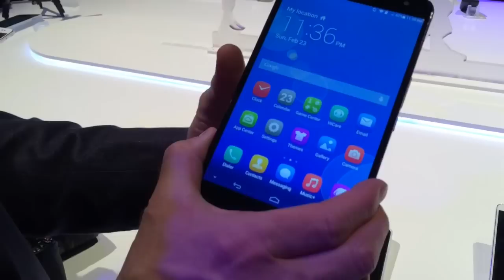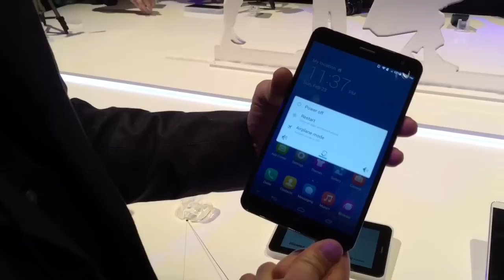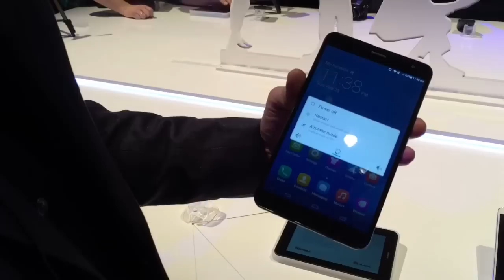Huawei Mediapad X1